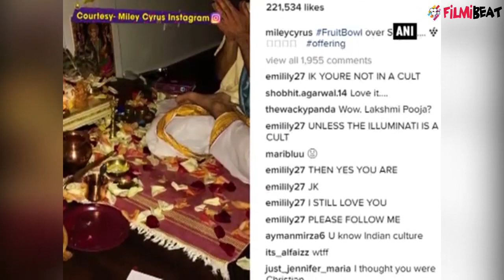Miley Cyrus performs Lakshmi Puja at home, pic goes viral | FilmiBeat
Miley Cyrus recently posted a picture on her Instagram handle where one can see a traditional Hindu prayer set-up with goddess Lakshmi being worshipped, alongside an offering of fruits and halwa with incense sticks and diyas. She captioned the pic as, "FruitBowl over Super. offering FruitBowl over Super. offering. The 'We Can't Stop' hit-maker also posted a photo of her house decorated with candles and flowers, writing, "PUJA." The pic showed a room with cushions arranged on mats on the floor which was scattered with flower petals. Well, among her many tattoos, Miley has several tattoos which have deep meanings in Hinduism. She has symbol Om inked on her left wrist. Few years back Miley Cyrus thanked Indian fans for liking the singer's Facebook page by saying 'you are awesome'.